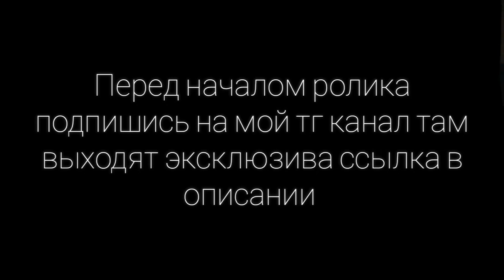что стало с бункером спустя год. Паша пэл